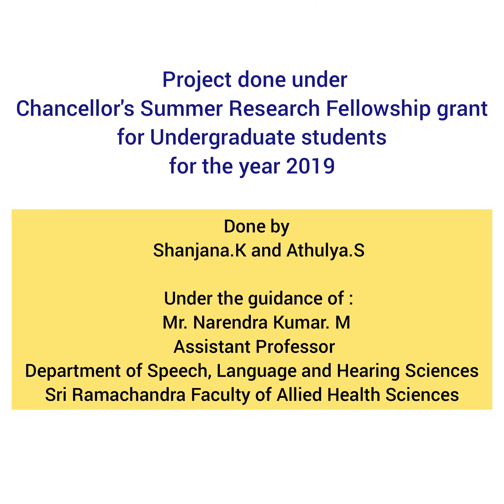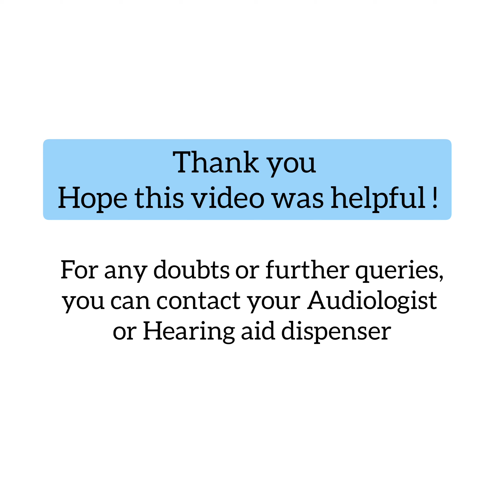BASIC CARE AND MAINTENANCE OF HEARING AID TAMIL | Sri Ramachandra Medical Centre